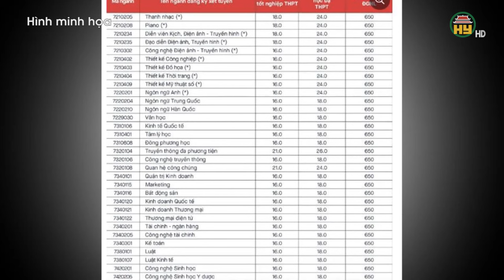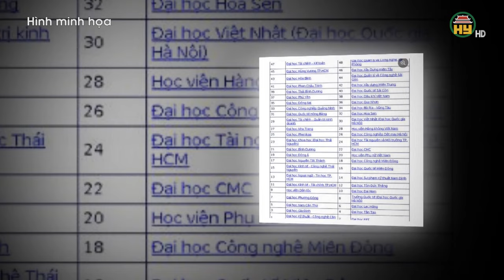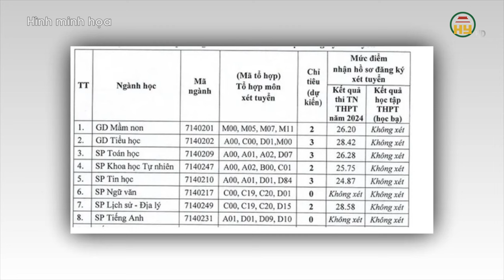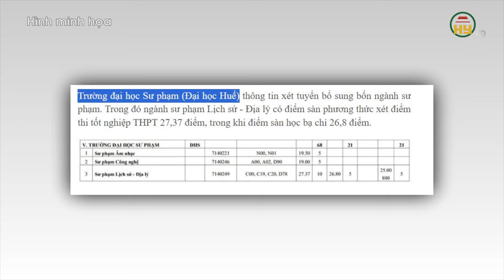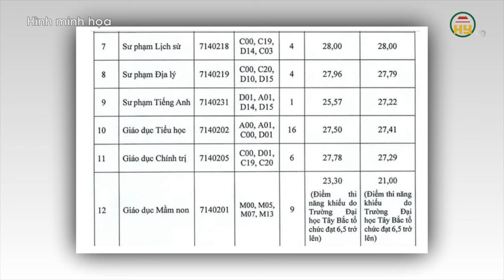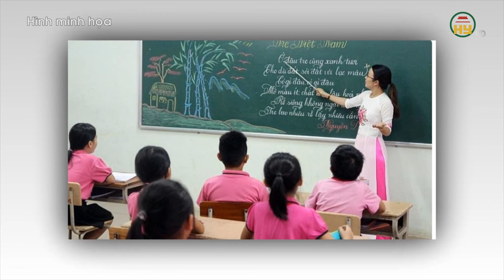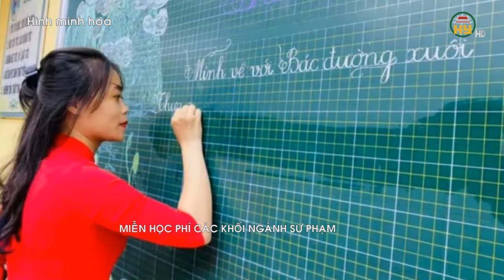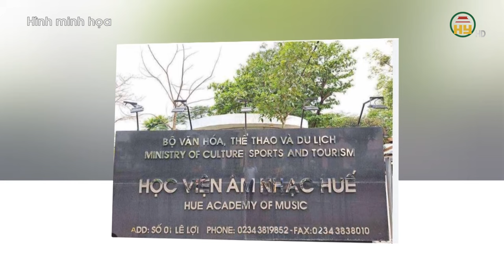110 đại học xét tuyển bổ sung - Những ngành sinh viên được miễn 100% học phí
Hưng Yên TV | Hàng trăm trường đại học thông báo xét tuyển bổ sung, có trường tuyển tới cả nghìn sinh viên.
Nhiều trường đào tạo ngành sư phạm thông báo vẫn tuyển bổ sung theo kết quả thi tốt nghiệp THPT dù điểm chuẩn khá cao.
Tiktok: Truyền hình Hưng Yên
Facebook: Đài Phát thanh và Truyền hình Hưng Yên
Zalo: Đài PTTH Hưng Yên